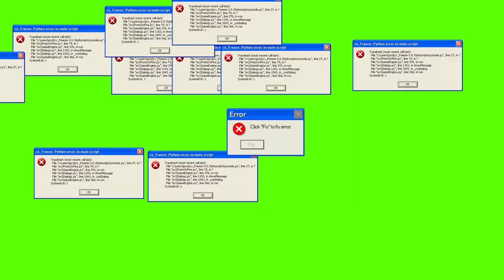mm2 choasness..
this game borning